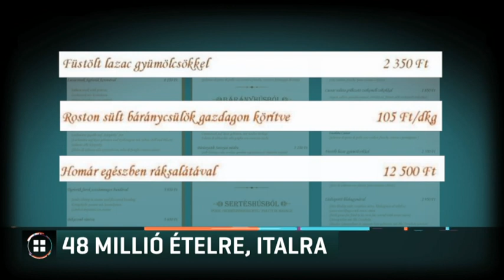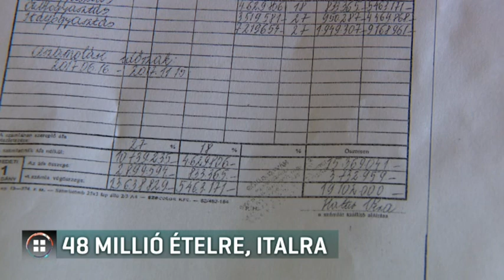48 millió forint ételre, italra 18-04-29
Több mint 48 millió forintot költött ételre és italra Hódmezővásárhely korábbi fideszes vezetése - alig több mint egy év alatt. Ez azokból a számlákból derült ki, amelyeket a februárban megválasztott városvezetés hozott nyilvánosságra. Márki-Zay Péter szerint a belső ellenőrzés alatt semmi nyomát nem találták annak, hogy ki fogyasztott ennyit. Az előző városvezetés egyik munkatársa szerint a számlák mögött több száz rendezvény költsége áll.